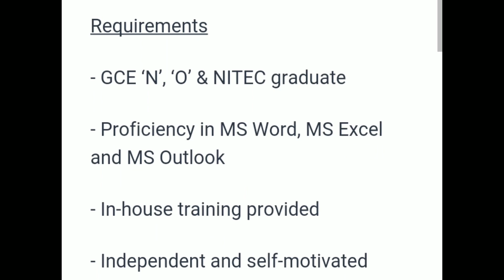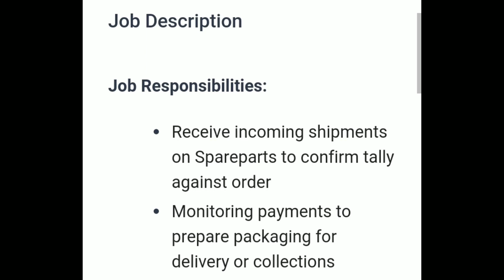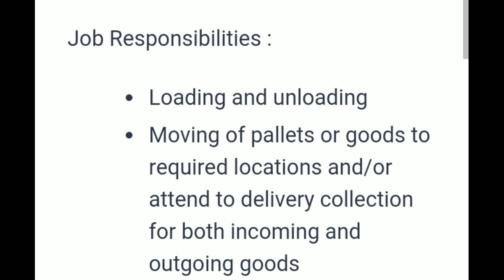Jobs in Singapore🇸🇬 for indians l Salary 20$/Hour l 100% Secure jobs l Freshers must apply l Hiring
NO EDUCATION REQUIRED

100% SECURE JOBS IN SINGAPORE

GOVERNMENT APPROVED MANPOWER